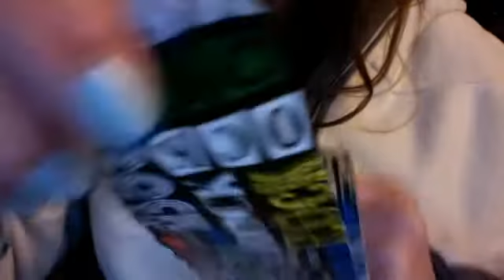trading tape, 5 dollar wallet deal, contest